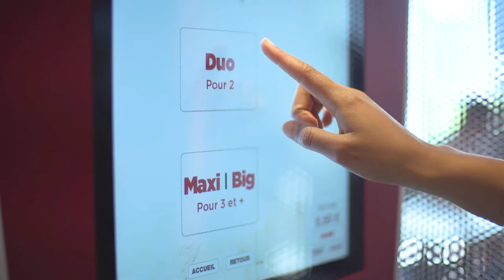Bienvenue dans votre KFC Rivetoile !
Nous avons le plaisir de vous présenter la vidéo de KFC, tant attendue ! N'hésitez pas à la partager.
Un grand MERCI à tous nos participants : L.Apolline, N.Marie-Bernadette, L.Marine, M.Bruno, H.Victor, L.Geoffrey, H. Enzo, Y.Emmanuel, G.Nathan, R.Quentin, B.Nolan, B.Guilem, E. Louis, S. Hippolyte et Anatole. et H. Louis.
Une attention particulière à toute l'équipe du KFC Rivetoile, ainsi qu'à la chef d'orchestre et vidéaste : Chalvignac Zélie